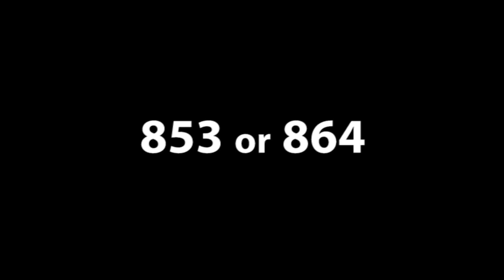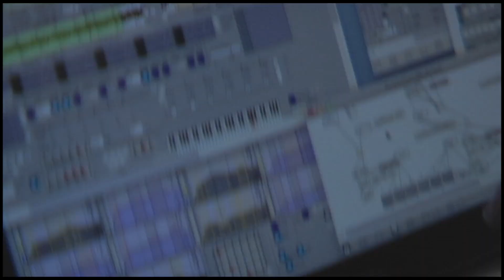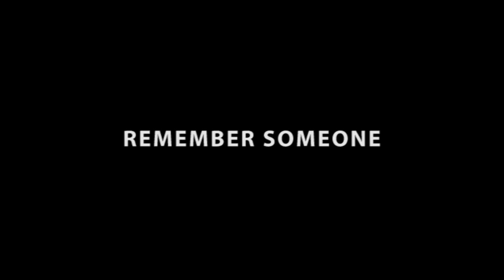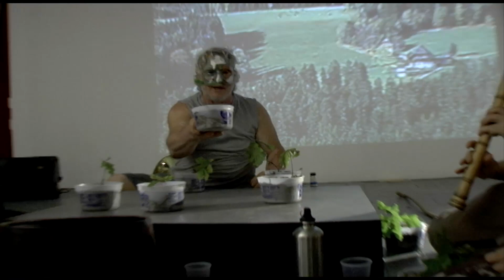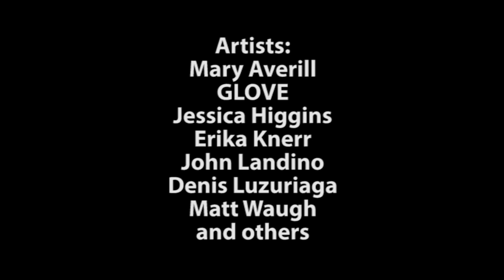Episode 7 - 853 or 864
This is the seventh episode of SWITCH, an arts program created by artists in Western Massachusetts and the NYC area. This episode contains “Max Routines with GLOVE” by Matt Waugh, “The Big Pop” by Jessica Higgins, “Remember Someone” by John Landino, and “The Corn Fields of Pioneer Valley (Extended Version)” by Denis Luzuriaga.